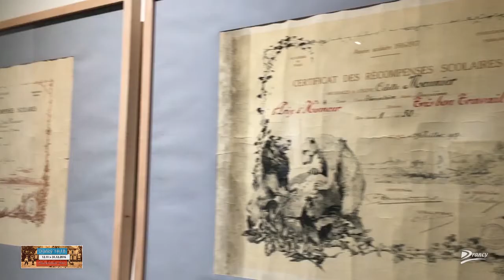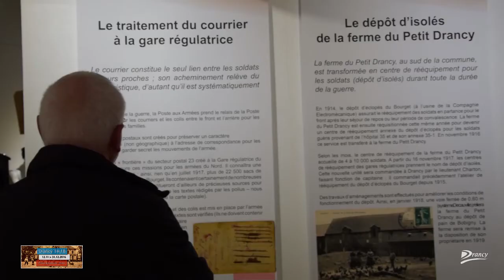Exposition Drancy 14-18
L'exposition Drancy 14-18 rassemble pour la première fois toutes sortes de témoignages, cartes, documents, photos et objets sur la vie quotidienne des Drancéens durant la Première Guerre Mondiale.

Exposition du 12 novembre au 31 décembre - Château de Ladoucette
Entrée libre

Dans le cadre des commémorations du centenaire de la Grande Guerre. Conçue et réalisée par le Papyrus drancéen, la Société Drancéenne d’Histoire et d’Archéologie, Mémoire de l’Est parisien, l’association Jeunesse Préhistorique et Géologique de France du Bourget et la commune de Drancy.

L’exposition "Drancy 14-18" est labellisée "Centenaire" par la Mission du Centenaire de la Première Guerre mondiale. Avec la participation du Musée de la Grande Guerre du pays de Meaux et le soutien du Conseil départemental de la Seine-Saint-Denis et de la Mission du centenaire de la Première Guerre mondiale. L’exposition bénéficie également de prêts du musée du Travail Charles Peyre de Montfermeil et du musée de l'Histoire de Rosny-sous-Bois.